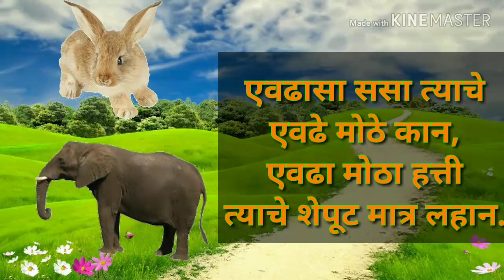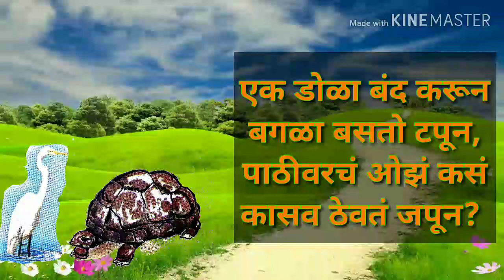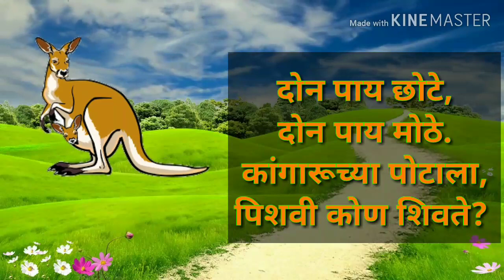इयत्ता दुसरी मराठी कविता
असे कसे-दोन पाय छोटे...